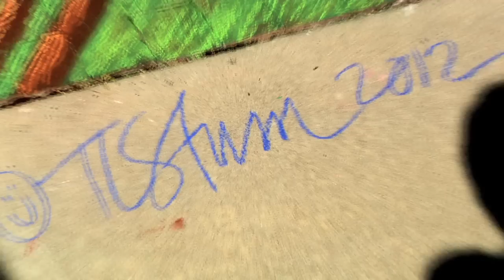Cherry Blossom Festival - 3D Art by Tracy Lee Stum